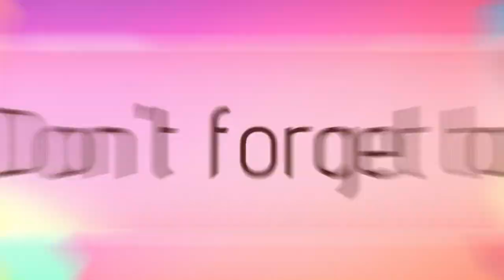GD BLOCK SALT LAKE DURGA PUJA 2024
Prepare for a spectacular Durga Puja celebration at GD Block, Salt Lake, 2024! Experience the grandeur of the pandal, the vibrant cultural festivities, and the joy of the community as we go pandal-hopping through this festive hub. From beautiful idols to creative decorations, there's so much to explore. Join us in this exciting journey and don't miss out on the highlights of one of the most awaited events of the year!